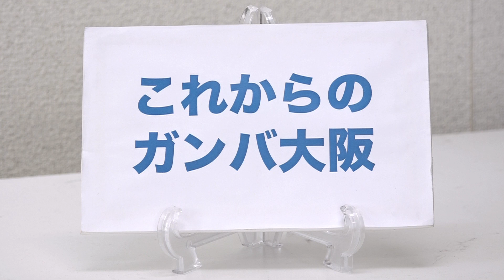「GAMBA SPIRIT NEXT」2016年6月11日 湘南ベルマーレ戦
堂安選手、市丸選手、高木選手、一美選手、野田選手

ガンバ大阪ホーム戦のキックオフ前に、スタジアムビジョンで放映しているオリジナル番組「Love Football」のコーナーから「GAMBA SPIRIT NEXT」をお届けします。